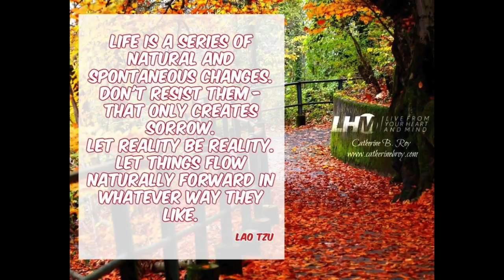Changes - Hart Talks